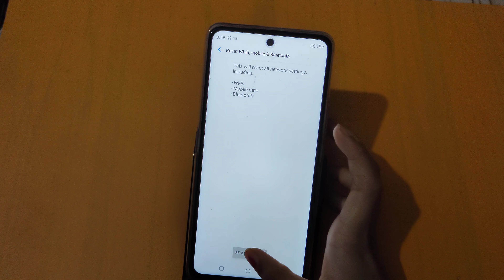How to fix Wi-Fi problem in Motorola G31 | Wi-Fi setting | Wi-Fi problem solve kaise karen – [Hindi]